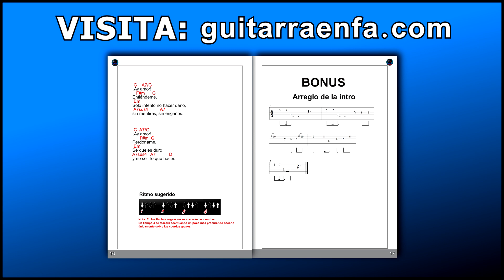✅ Aprende a tocar LA FARSANTE con este DEMO en Guitarra - Juan Gabriel ✅ Letra y Acordes en Pantalla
Aprende a tocar LA FARSANTE en guitarra acústica con este Demo. Canción que hizo famosa el gran  JUAN GABRIEL. Te enseño los acordes y el ritmo que lleva esta canción en pantalla.

Cover de la canción "La Farsante" de Juan Gabriel. Letra y acordes en pantalla

LETRA

Yo creí que eras buena
Yo que creí que eras sincera
Yo te di mi cariño
Resultaste traicionera

Tú me hiciste rebelde
Tú me hiciste tu enemigo
Tú que me traicionaste
Sin razón y sin motivo

Este orgullo que tengo no lo vas a mirar
En el suelo tirado como una basura
Yo me quito hasta el nombre y te doy mi palabra de honor
Que de mí no te burlas

Yo te juro por todo lo que sucedió
Que te arrepentirás de este mal que me has hecho
Sabes qué, que no descansaré hasta verte a mis pies
Y eso dalo por hecho

Ya verás traicionera
Lo vas a pagar muy caro
Yo soy bueno a la buena
Y por las malas soy muy malo

No quisiste ser buena
Y ya vez lo que resulta
Yo no quise ser malo
Pero tú tienes la culpa

Y es que tú ya de mí no te vas a burlar
Hoy de puro capricho yo haré que me quieras
Ya verás que hasta vas aprender
Como debes amar a dios en tierra ajena

Porque tú a mis espaldas me hiciste traición
Hoy por eso te voy a quitar lo farsante
Voy a ser que tu hincada me pidas perdón
Y me implores amor delante de tu amante